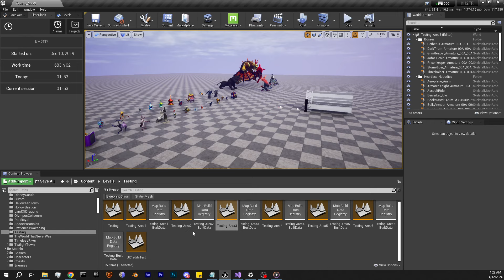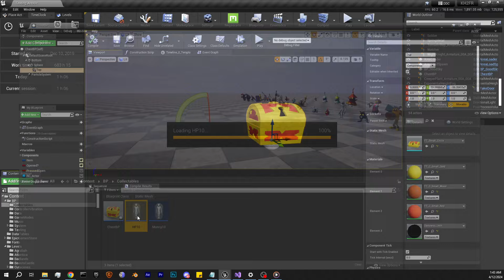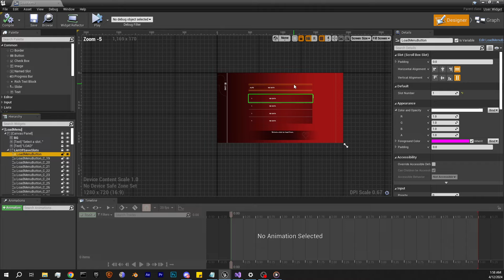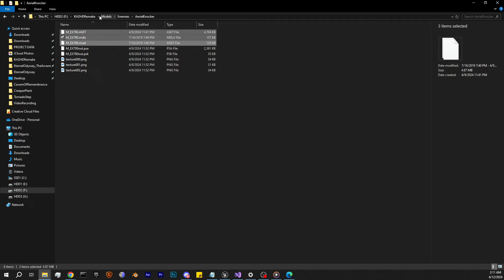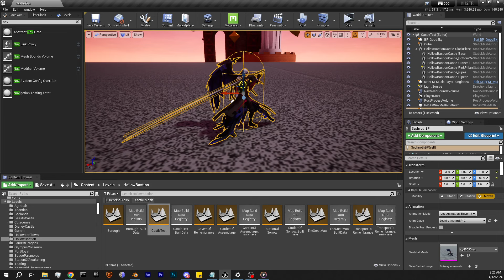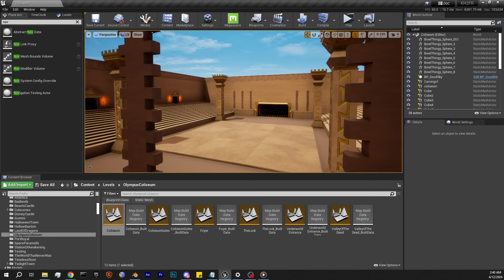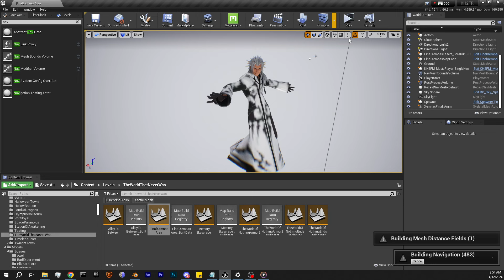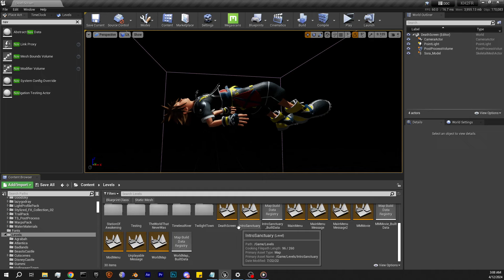Kingdom Hearts 2 Final Re:Mix Fan Project : Complete Project Overview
KH2FR is a fan made remake of kingdom hearts 2 final mix. It's a standalone project built in unreal engine 4.